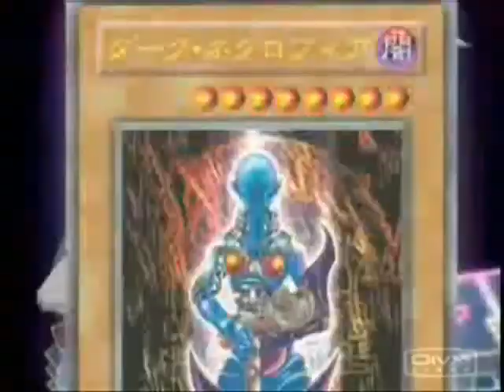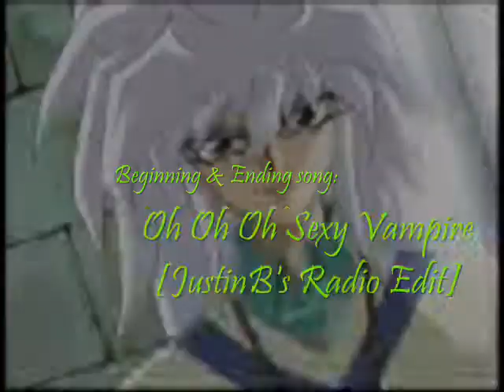Bakura's the Tincan Hitman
I love myself for this amv.